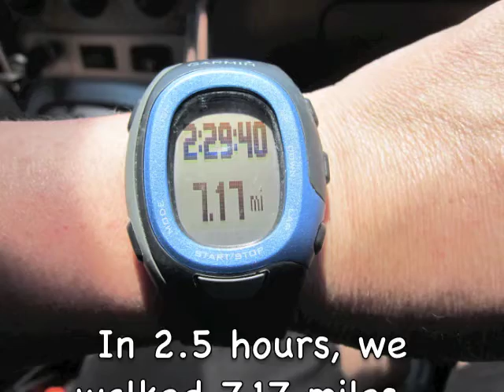Factor of 7: Real Warriors for Christ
We are all called to fight the good fight in the name of Christ. Whose side are you on? We have 7 Days  Time to live each week. Spend it Wisely. Live for God!